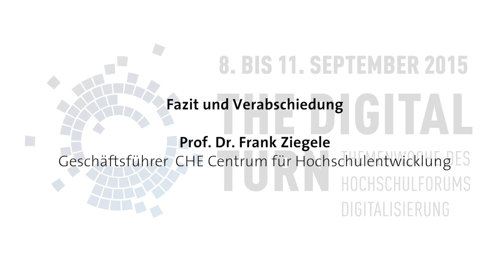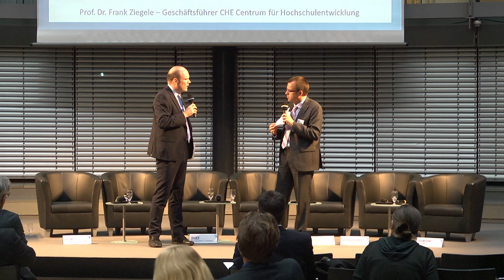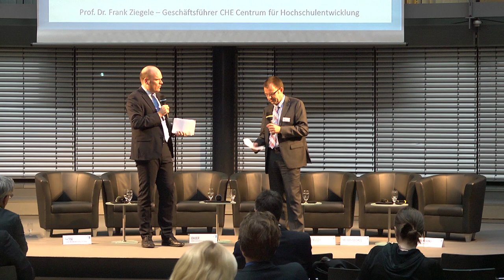Fazit und Verabschiedung Halbzeitkonferenz Hochschulforum Digitalisierung (09/09/15)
Fazit und Verabschiedung von der Halbzeitkonferenz des Hochschulforums Digitalisierung "The Digital Turn - Hochschulen im Transformationsprozess" am 9. September 2015 in Berlin.

Sprecher: Prof. Dr. Frank Ziegele, Geschäftsführer  CHE Centrum für Hochschulentwicklung

Moderation: Jan-Martin Wiarda, Journalist für Bildung und Wissenschaft, Berlin